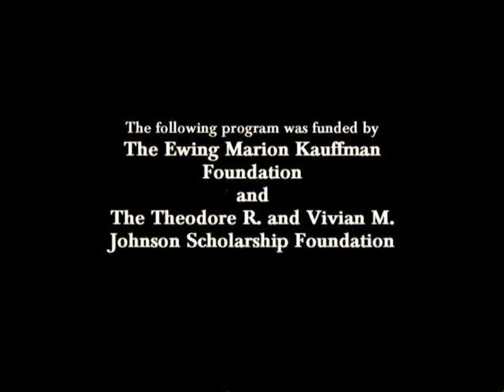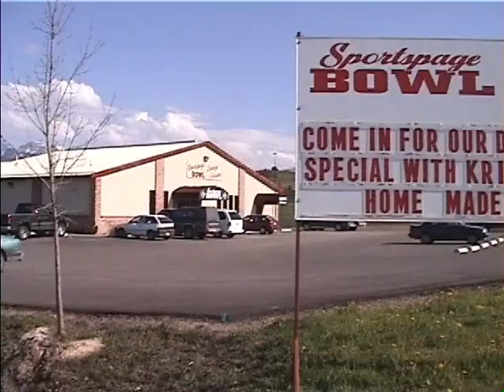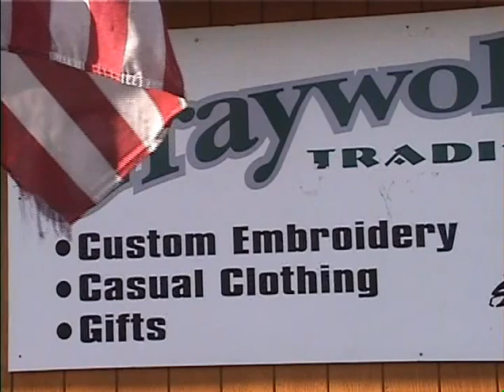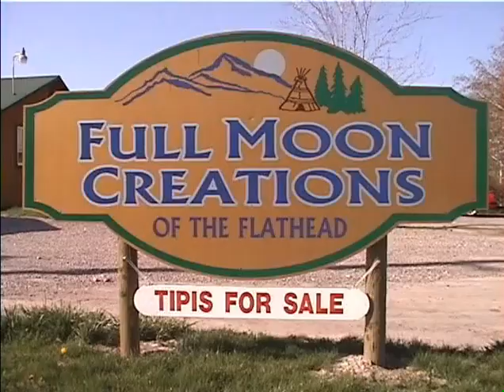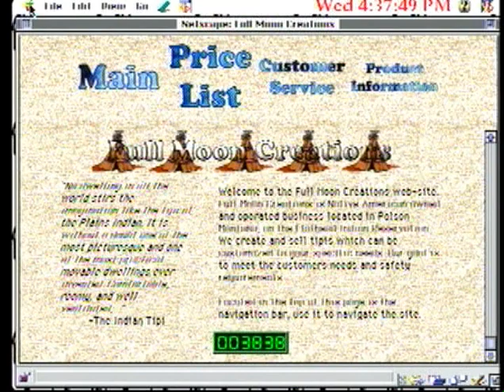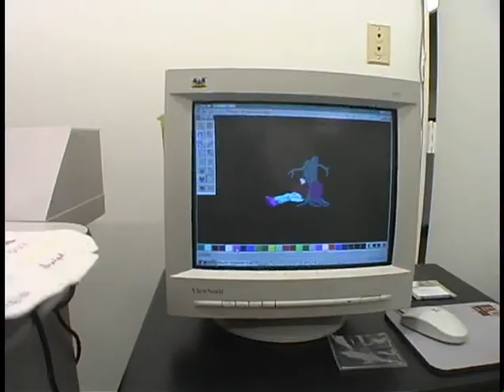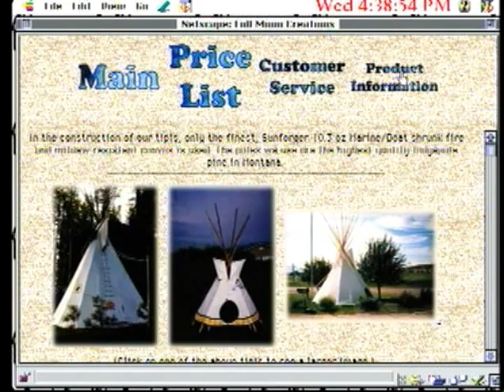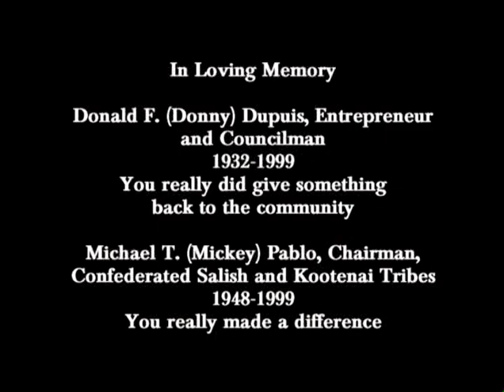American Indian Entrepreneurs: Larry Gauthier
American Indian Entrepreneurs: Flathead Reservation Case Studies, Module Two: Business Planning, Larry Gauthier, Full Moon Tipi. Indian Entrepreneurs from the Flathead Reservation in Western Montana share their experiences and opinions of how traditional Salish and Kootenai cultural values affect business success.